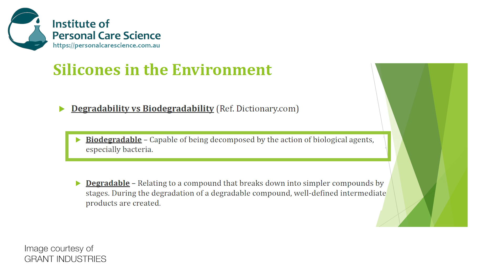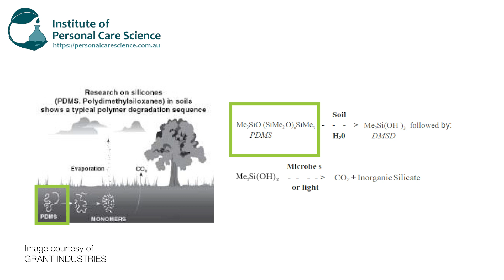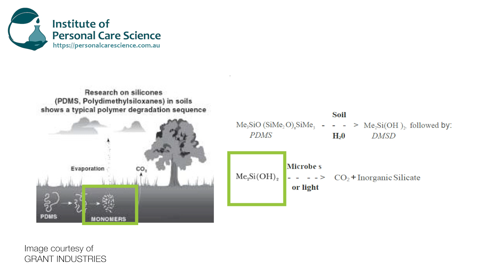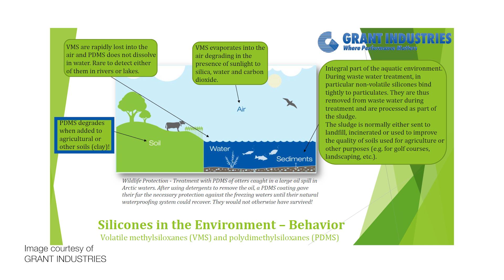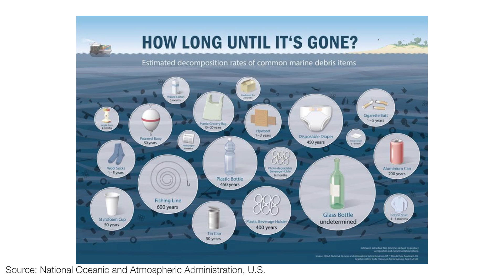Degradability of Silicones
Did you know silicones are actually totally degradable, and revert back to their starting source within days? Do you know the difference between biodegradable and degradable materials? Find out how degradable silicones actually are, and how important they can be, in cosmetic and personal care formulations. Watch now!

Learn to formulate all types of cosmetics and personal care with the Institute of Personal Care Science, the world’s leading on-line Professional training program to become a Cosmetic Chemist, and for Cosmetic Science, Cosmetic Formulation, Regulatory Affairs and Brand Management. Offering Certificate, Advanced Certificate and Diploma courses, our training is Internationally and Industry Recognised around the world.